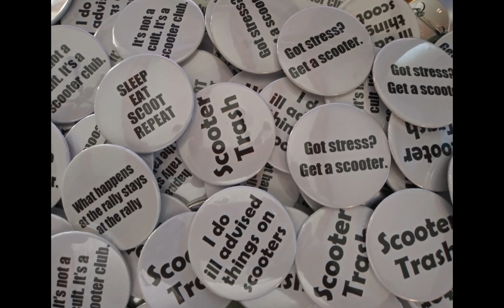365 DAYS OF PICTURES AT NO-NAME SCOOTER CLUB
I publish an original picture every day at No-Name Scooter Club on FACEBOOK. This is a collection of those pictures, plus some other stuff, for 2021. I wanted it short and sweet. And as always the program threw in a glitch, right at the end this time, just to let me know who is boss. I thought I had a good file system set up but I had to look at about 2000 pictures to sort out the daily pictures. I'm going to fix that. I hope everyone has a great 2022 and hope to see everyone at Amerivaspa this June (2022) in the Twin Cities of Minneapolis/Saint Paul. As always RIDE ON RIDE SAFE